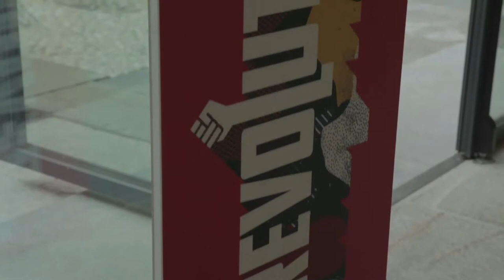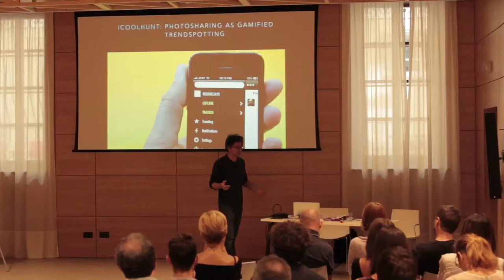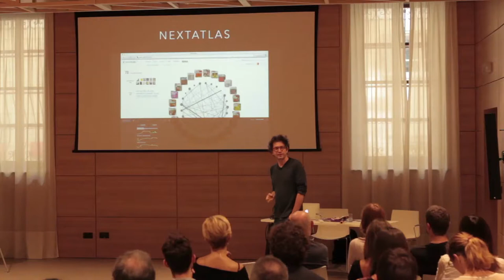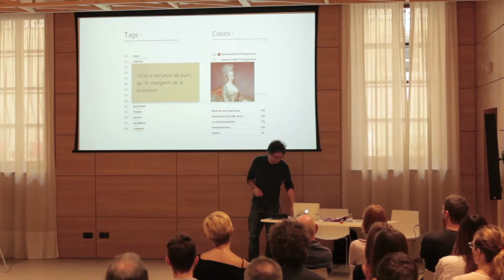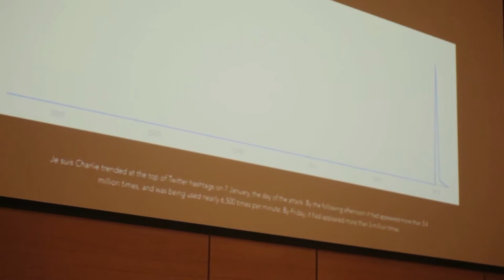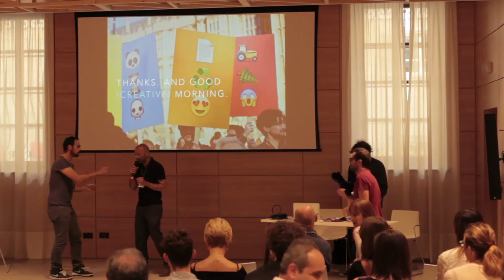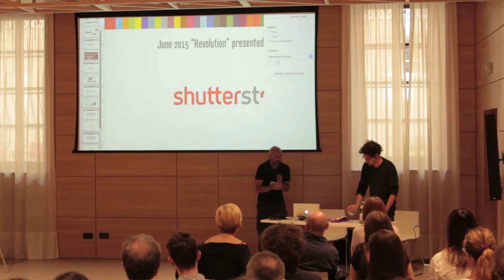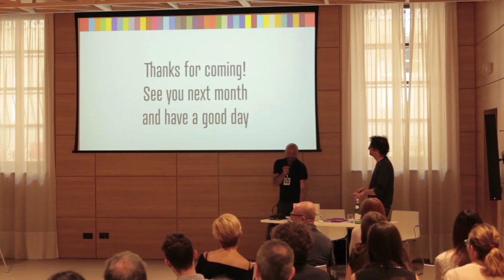Luca Morena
Luca Morena at CreativeMornings Turin, June 2015. Free events like this one are hosted every month in dozens of cities. Discover hundreds of talks from the world's creative community